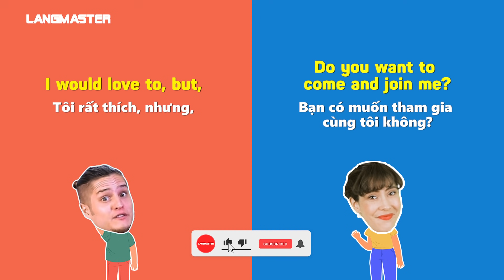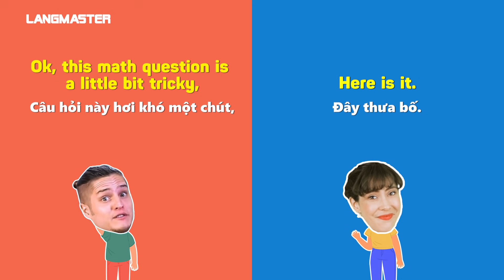LUYỆN NGHE TIẾNG ANH THỰC TẾ QUA HỘI THOẠI HÀNG NGÀY - Học tiếng Anh Online (trực tuyến)